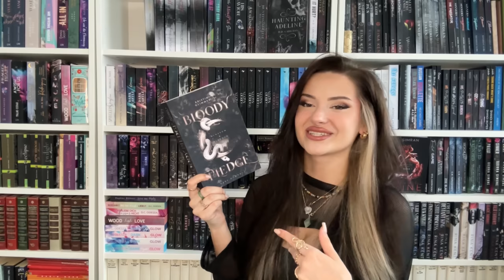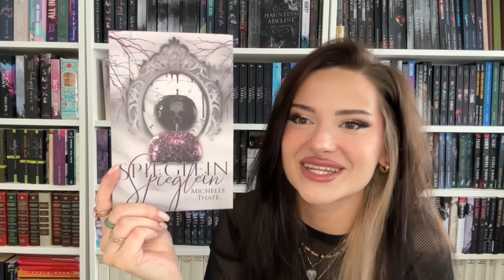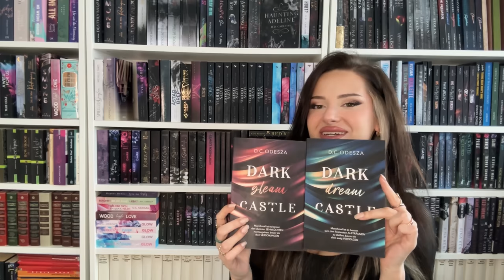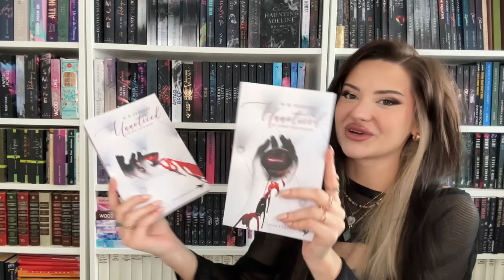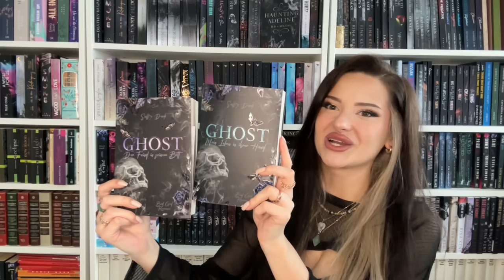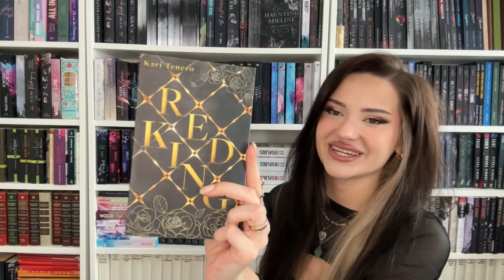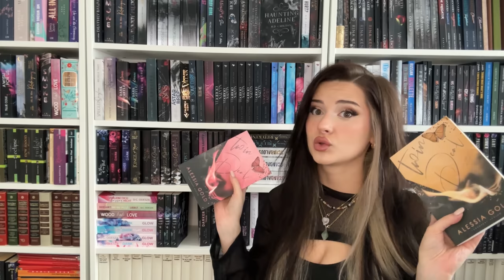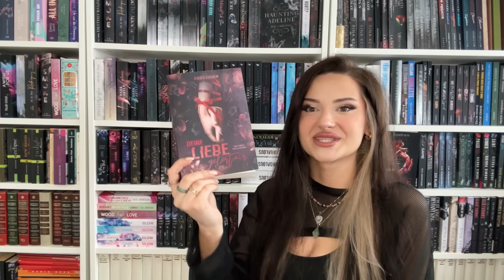All meine deutschen Dark Romance Bücher 🖤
Hii Freundeee and welcome back🥰🥰

Ich werde wirklich so gut wie täglich von euch gefragt ob ich denn meine komplette Dark Romance Sammlung zeigen kann…

In diesem Video jedoch erstmal all die deutschen Bücher. Wenn ihr auch meine Englische Dark Romance Sammlung sehen wollt, dann schreibt das doch gerne mal in die Kommentare!! Werden dann aber wahrscheinlich zwei Parts🤭

Ich würde mich riesig über Videowünsche/ Ideen freuen!!

Ich lieb euch,
eure Jess